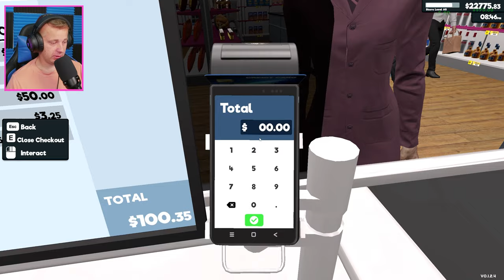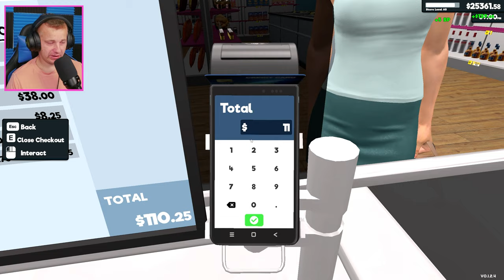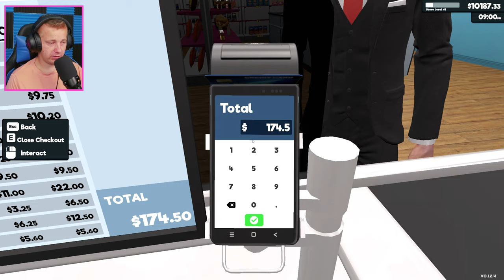Our First Mod Fail And Expansion in Modded Supermarket Simulator! (E56)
Today we try out another new mod to the game and end up with a fail result for it. So we have to go back to the drawing board in hopes that a fix or new one comes out for it! I hope you guys are enjoying this series here on the channel!